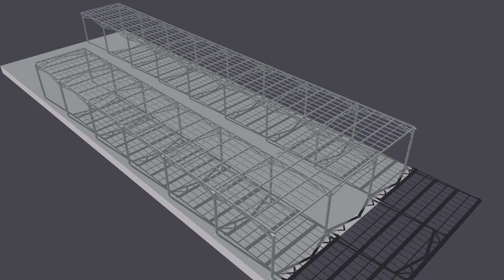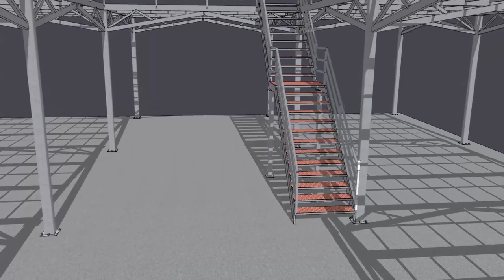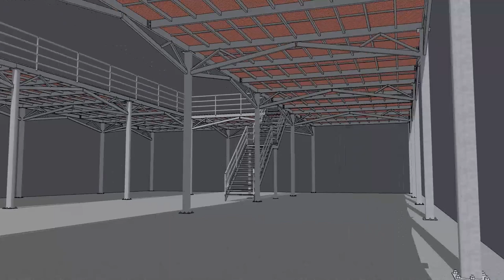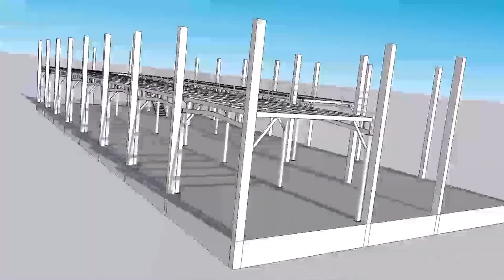Simple truss work - Cost Effective steel Flooring-142x54ft - Mezzanine floor-Metal roofing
Cost Effective steel Flooring-142x54ft - Mezzanine floor-Metal roofing- Factory shed - Metal roofing in tamil

120' x 60 ' Simple Truss Work - What is it made of?
in this video we have shown steel structure

Simple Truss Work Details  || Costing in Rupees Tamil Metal roofing in tamil
Simple Truss Work Details and Costs
Truss Work
Roofing Shed Work - Truss Work
how to screw a roof by using tightner

Design and Costing

Roofing Shed
Truss working
shed Working
blue roof
# metal roofing
how to install roofing shed wor
shed design ideas
industrial shed design
truss work
shed construction low cost
shed design